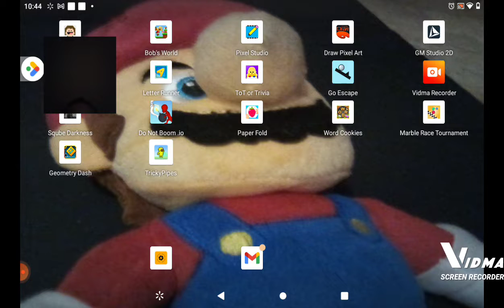Rogēt Plays: Tricky Pipes